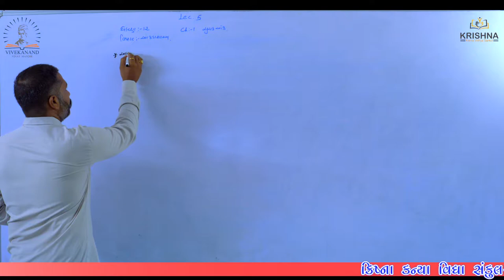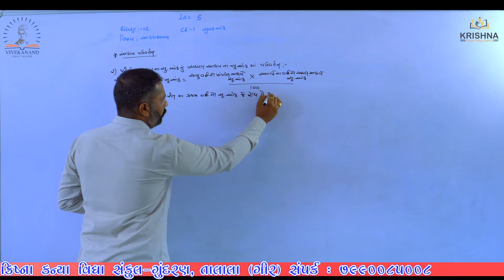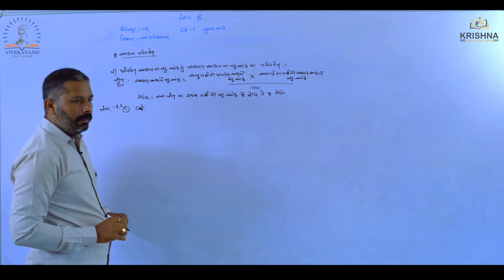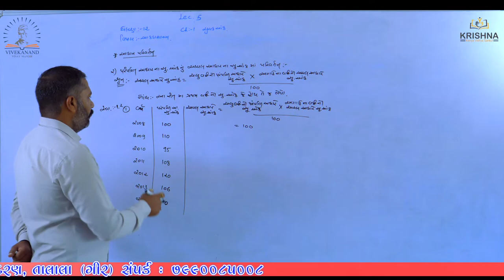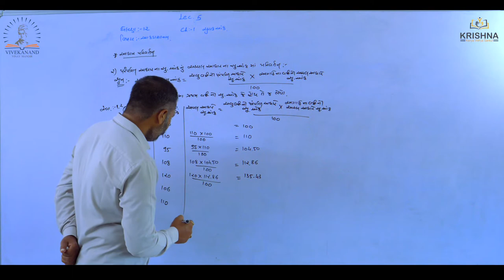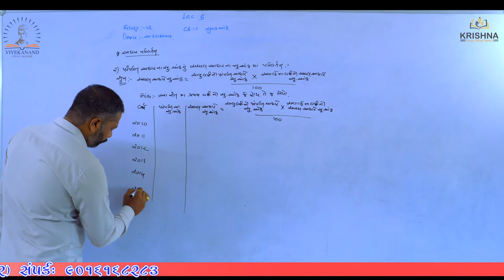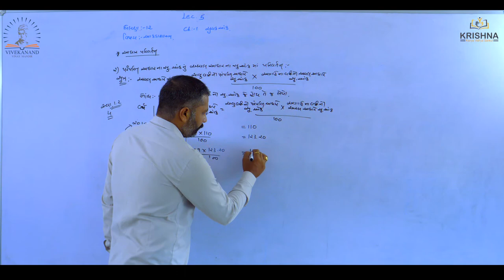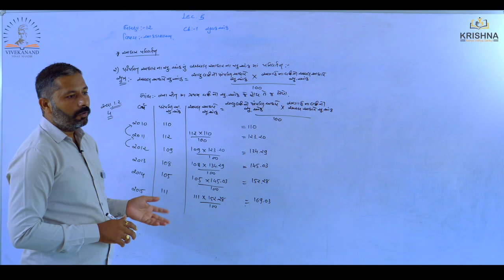Std:12 | Statistics |Chapter-01સૂચકઆંક - l Lecture-05| by Ram sir| NCERT/GSEB